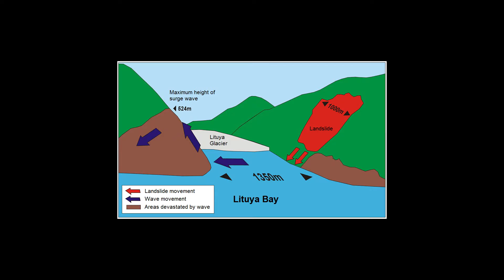Flight Simulator 2020: Lituya Bay Earthquake and Megatsunami Analysis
CPU: AMD Ryzen 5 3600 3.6 GHz 6-Core Processor  (4.2GHz all core OC)
CPU Cooler: ARCTIC Freezer 34 CO CPU Cooler
Memory: Corsair Vengeance RGB Pro 32 GB (2 x 16 GB) DDR4-3200 CL16 Memory
Storage: ADATA XPG SPECTRIX S40G RGB 512 GB M.2-2280 NVME Solid State Drive
Storage: Seagate Barracuda Compute 2 TB 3.5" 7200RPM Internal Hard Drive
Video Card: MSI GeForce GTX 1660 SUPER 6 GB GAMING X Video Card
Case: Phanteks Eclipse P400A ATX Mid Tower Case
Power Supply: Corsair CXM (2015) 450 W 80+ Bronze Certified Semi-modular ATX Power Supply
Case Fans: 4x ARCTIC P14 72.8 CFM 140mm, 2x ARCTIC P12 56.3 CFM 120 mm Fan
Monitor: LG 24GL600F-B 23.6" 1920x1080 144 Hz Monitor